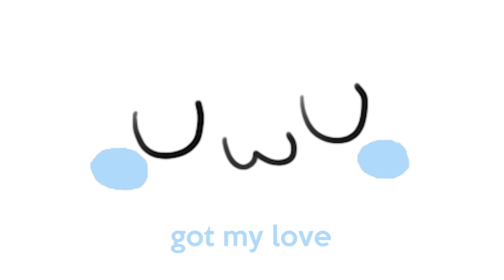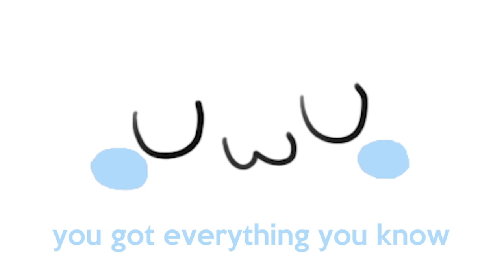Kodama Boy - UwU Song (Lyrics)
chill version without the memes